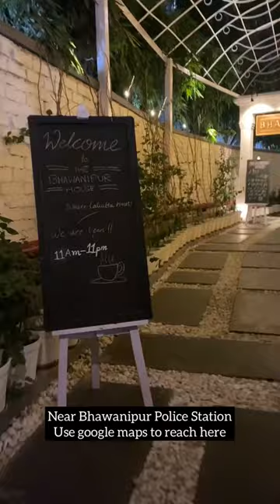The Bhawanipur House | Exploring Kolkata Cafe | Mini Vlog